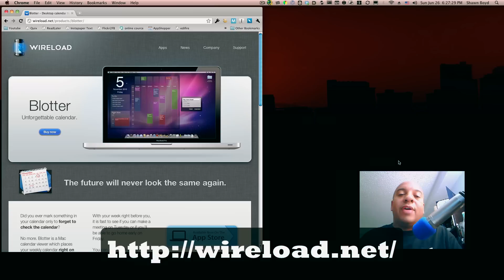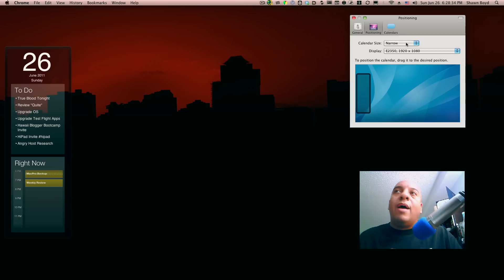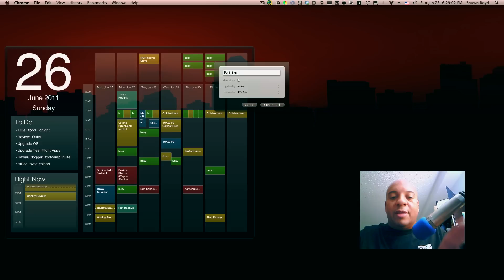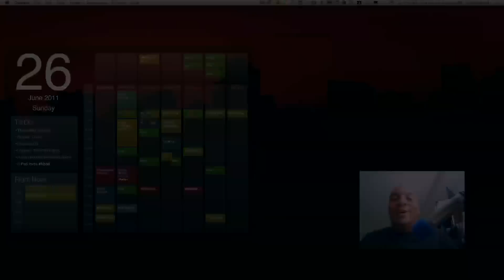Blotter Review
Blotter is a desktop calendar viewer for the Mac. It allows an "Always On" look at your iCal and Google calendars with out the need to open their respective programs. Blotter does allow for quick entry for Events and Task so you can even add a quick to-do and dinner party without opening your calendar.

and cost $9.99 in the MAS.